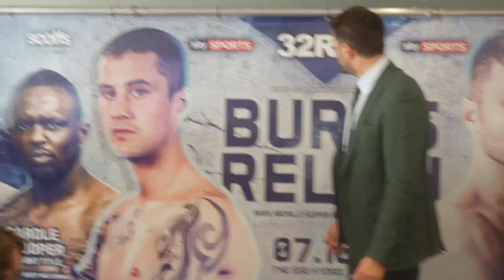SCOTT CARDLE v KEVIN HOOPER - OFFICIAL HEAD TO HEAD / BURNS v RELIKH